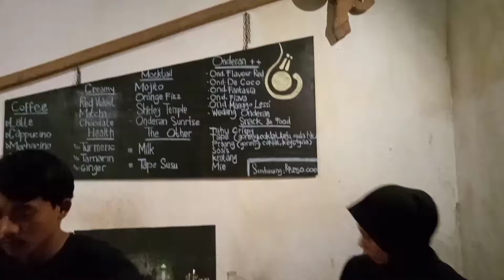Malam Reggae Onderan Kota